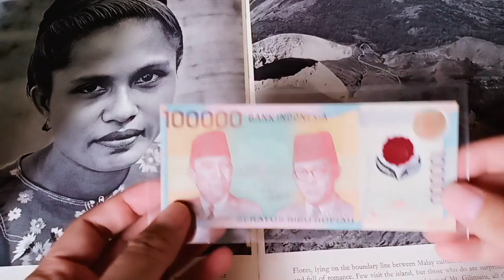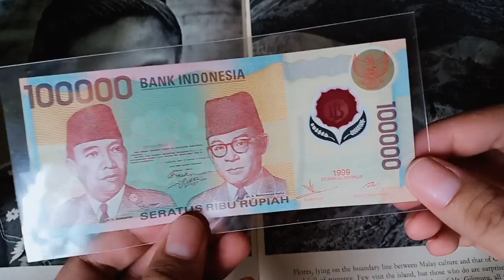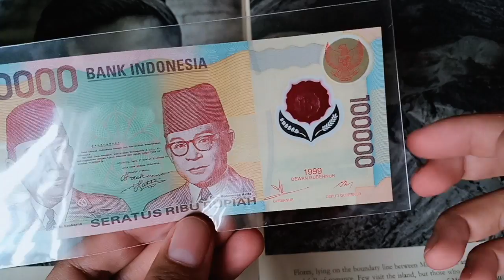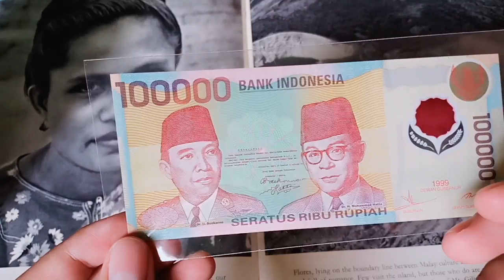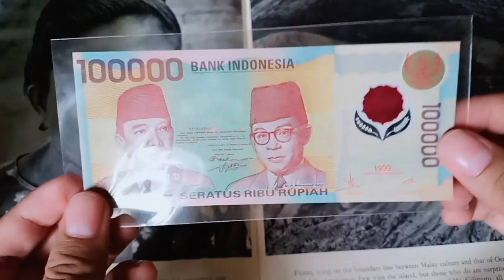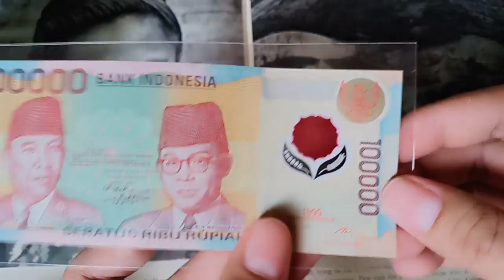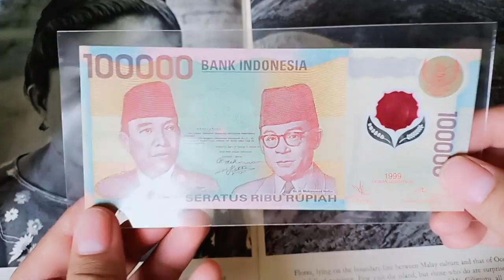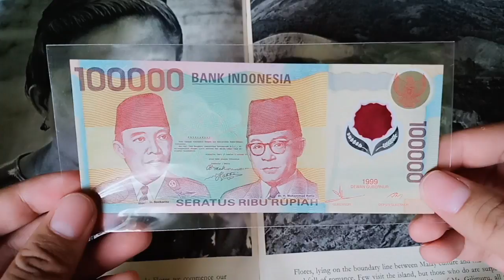UANG KUNO ANTI AIR!!!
Omdimm TV Mengulas Tentang Uang Rupiah Rp 100.000 Berbahan Polymer